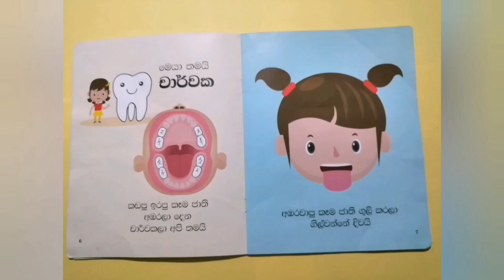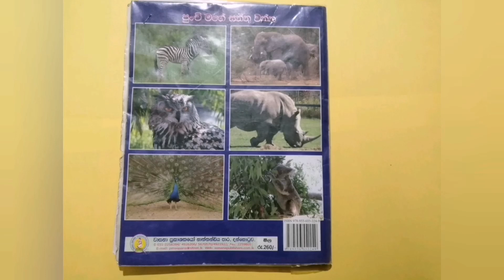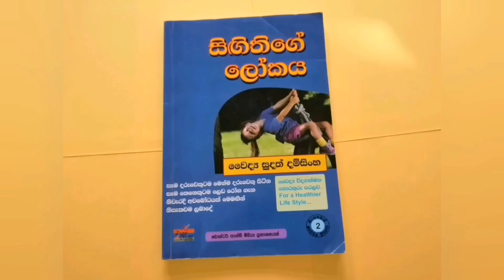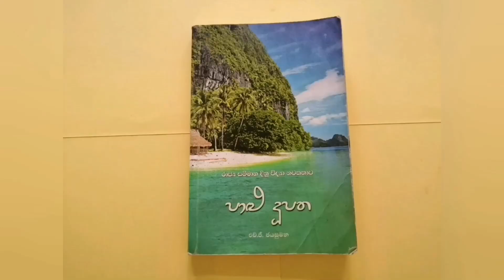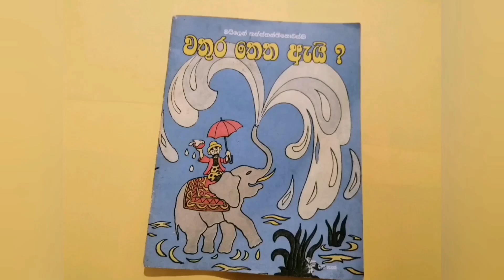පරිසරය සහ විද්‍යාව විෂයයන් රසවත්ව කියා දෙන පොත් එකතුවක්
In this video I share our collection of best Science books

This video was created using  the two apps
Video guru for Youtube
Premier clip